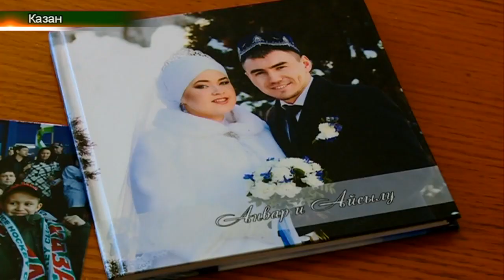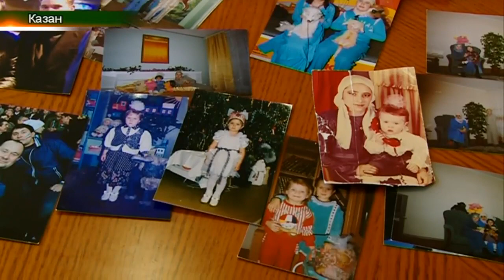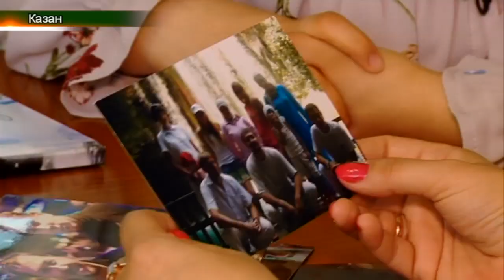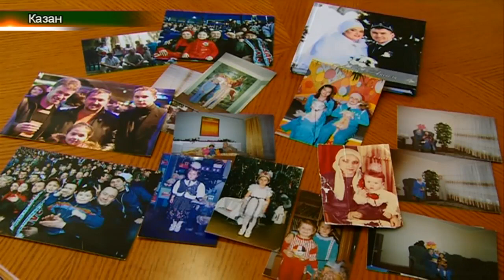Рамил Юныс белән әңгәмә. Татарлар 08/06/18 ТНВ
Координаты:
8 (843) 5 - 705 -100